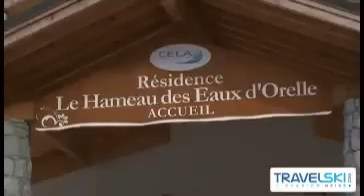Résidence le Hameau des Eaux d'Orelle & Spa 3* (Orelle - Val Thorens) I Travelski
Résidence le Hameau des Eaux d'Orelle à Orelle - Val Thorens !

La résidence Le Hameau des Eaux d'Orelle se trouve dans la vallée de la Maurienne, entre St Michel de Maurienne et Modane. Elle est à 800 mètres des remontées mécaniques, permettant de rejoindre en 45 minutes les pistes du domaine skiable d'Orelle avec liaison pour Val-Thorens et les 600 km de pistes du domaine des Trois Vallées. Navette gratuite pour la télécabine amenant aux pistes. Les commerces et services se trouvent à Saint Michel de Maurienne à 5 km, ou à Modane à 9 km.

Cette nouvelle résidence est composée de 168 appartements spacieux divisés en 8 îlots avec ascenseur. Elle comprend un espace Spa de 200 m² avec sauna, bains à remous, hammam et bassins à jets chauffés (n.b. : accès au Spa à partir de 16 ans).

A noter :
Animaux non admis.
Une garderie est présente dans la station (inscription auprès de l'office de tourisme).